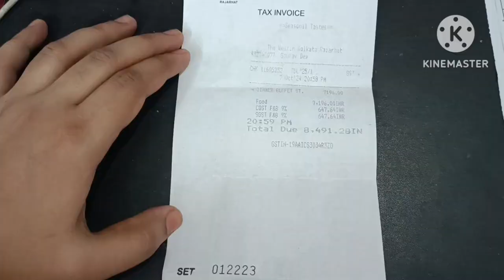Westin Kolkata Dinner Experience at Seasonal Taste; Dasami Buffet : Aditi Blog #44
Hi Friend,
Today video we are experiencing buffet of Seasonal Taste i.e., The Westin Kolkata.

Buffet Price -
Lunch -₹ 1699 + gst
Dinner - ₹1799 + gst